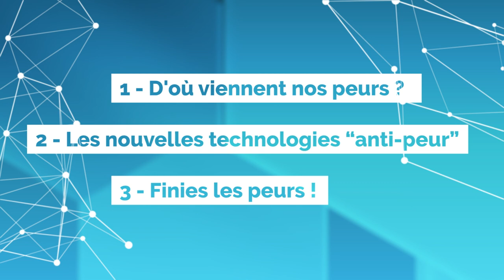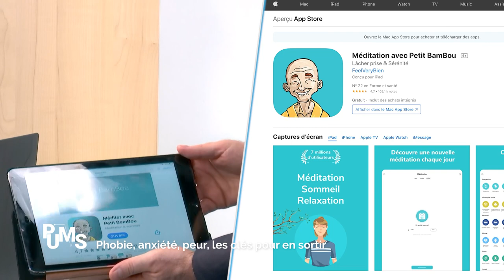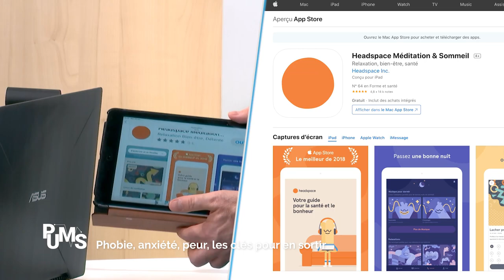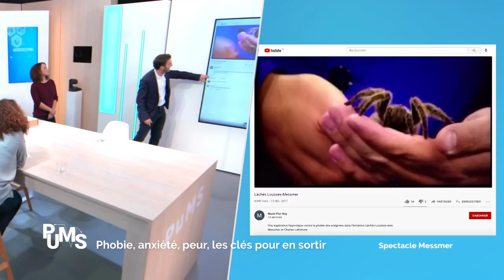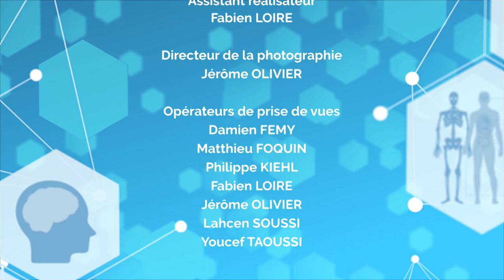Trouble anxieux généralisé, phobies, anxiété : comment traiter pour en sortir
Les troubles anxieux (dont les phobies !)  touchent un adulte sur cinq ! Ils sont souvent sous-diagnostiqués et encore plus fréquemment non traités ! Dans ce numéro de PuMS animé par le Pr Boris Hansel interviennent le Dr. Sarah Tebeka, psychiatre pour faire le point sur la connaissance en la matière et Manon, jeune femme phobique des araignées. Avec le Pr. Antoine Pelissolo, Chef du service de psychiatrie de l’hôpital Henri Mondor, les traitements existants modernes efficaces pour  se débarrasser de ces troubles. Enfin, les clés du traitements permettant de sortir de l'anxiété, parfois très handycapante, sont présentés avec le Dr Tebeka.

Anxiété, phobies et autres peurs : quels sont leurs origines ? comment les soigner ? Pour une meilleure santé (PuMS)

Retrouvez toutes nos émissions sur notre chaîne Youtube
Rendez-vous sur le site de l’université de Paris

Le régime méditerranéen : un régime gras qui fait du bien, un régime gras pour perdre du poids
PuMS la FAQ : les bienfais des myrtilles, sport : comment faire si on est essoufflé, Faut-il craindre les cosmétiques ? Plats cuisinés en sachets : comment choisir ?